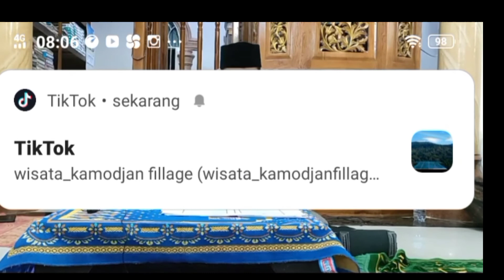Pengajian bersama Tgk H. Muzakkir (Waled Lapang)